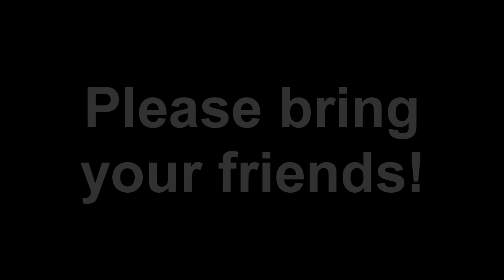Occupy Wisconsin State GA and day long rally in Fond du Lac, WI - May 5th, 2012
Power to the People is celebrated with a daylong statewide event and the first ever Wisconsin State GA (General Assembly).
Saturday, May 5, 2012 @ 10:00am - Fond du Lac WI, Veterans Memorial Park
On The Corner Of Western Avenue and Main St 54935

The following information for the first ever Occupy Wisconsin State GA and Rally comes from the facebook event
*Schedule is subject to modification

"With people from around the state of Wisconsin prepare for spring. Organizers prepare for battle against the 1%. With a State Rally to be held in Central Wisconsin."

10:00am to 11:00...Set up tents/meet and greet Followed by a simple march (or drive) to the park (we should arrive before noon if walking)

**Please bring lunch with or eat before you arrive. Our funding will only allow to gather pot Luck for Dinner which will be served during the State GA around 5 pm**

11:00 to 12:00. occupy the park, drum circle with chants.

12:00 to 12:30 Speaker Jim Mueller (Attorney from Occupy Madison) Choice of Representation CoRe -Voting
 12:20 - 12:50 Socialize and To be determined

12:50 -1:10 Speaker Chaous -Recall and Union Busting

1:10 to 1:45:Direct Action March and Speaker to be announced

1:45 to 1:55: .socialize/protest/chant at the park

1:55 to 2:10: Indian Country (speaker to be announced),

2:15 to 2:30 Environmental Speaker to be announced

2:30 - 2:45 Veterans Speaker

2:45to 3:30: Direct Action March

3:30 - 3: 50 -socialize/protest/chant at the park

3:50 to 4:10 Speaker regarding African American efforts,

4:10 to 4:30 Speaker Open

4:30 to 6:30. Occupy Wisconsin first ever State General Assembly
 State GA is HOSTED by:

Danielle Occupy MKE
Bryan,WIbailoutthepeopleme​vment
 Joe- OccupyRiverwest
 Kellie-Occupy SCF

**Potluck served sometime during this tiimeframe**

DUSK: Special Guests Tentative:
Over Pass Light Brigade to LIGHT the NIGHT UP!

6:30 to 9:00. Live entertainment, socialize, meet and greet etc... Park closes by city ordinance at 9:00
 Tentative: AT DUSK around 7:30

9:00 to ???. Street Dance brought to you by "Occupy Fondy High"